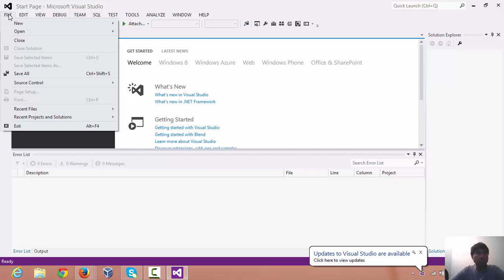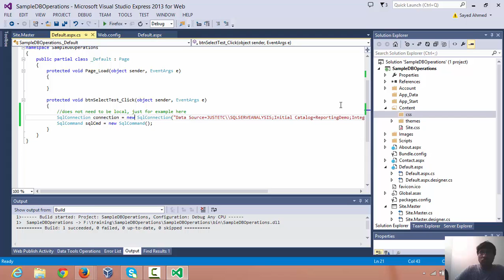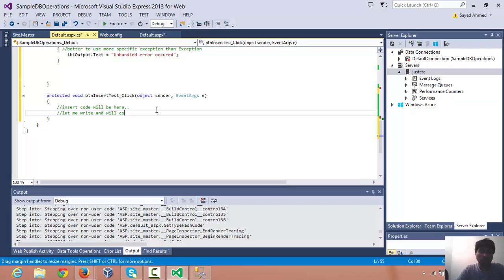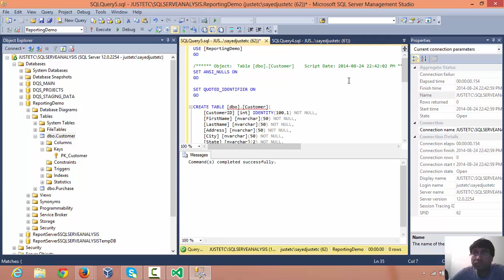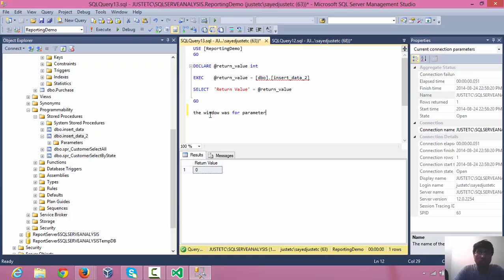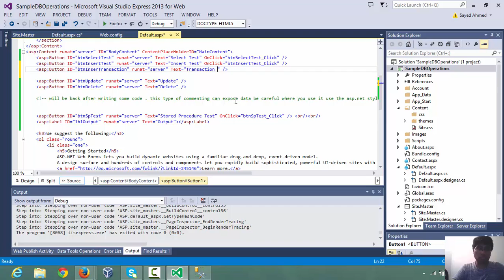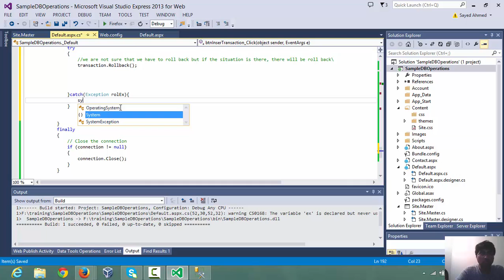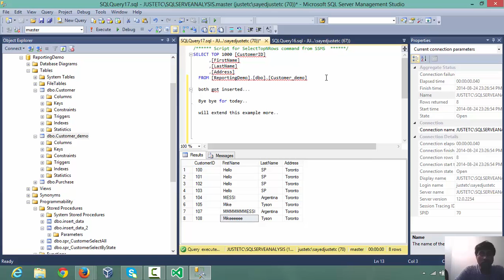Basic database operations with c# select insert transaction stored procedure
Install Pycharm, Selenium IDE, Selenium Driver.